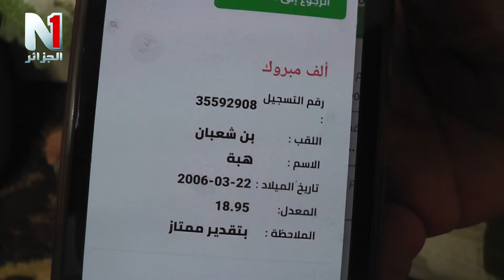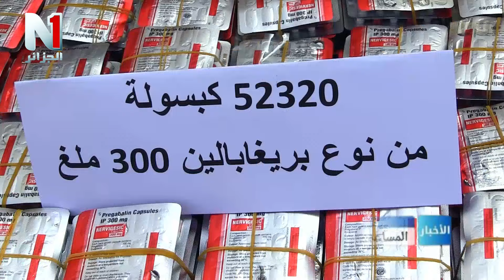تغطيات اعلامية 19.07.2024